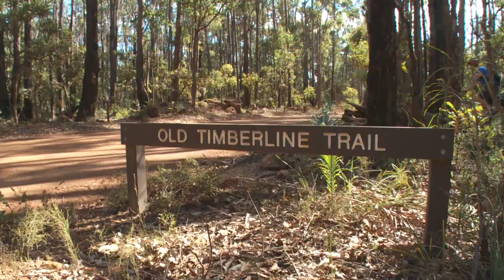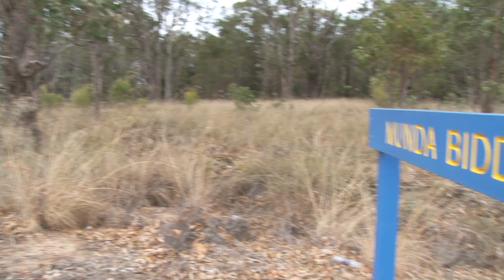Off road cycling in Western Australia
The Munda Biddi Trail (which means path through the forest in the Nyoongar Aboriginal language) is fast becoming a world-class nature-based off-road cycling experience. There are few places left in the world where a 1000-kilometre track could be built through an undeveloped natural corridor. Combine Western Australia's vast areas of unspoiled forests and bushland, gentle terrain, and year-round cycling weather, and you have the ideal setting for an off-road cycle trail.

Every day on the trail is different. Imagine cycling through towering eucalyptus forests and ancient, unspoiled bushland. Discover plants and wildlife not found anywhere else in the world. Camp in shelters or stay in quaint country towns. Learn about Aboriginal culture and the rich heritage of the region as you visit wineries and attractions of the south west of Australia.

The Munda Biddi is a trail with something for everyone. There are sections of trail that will suit anyone's cycling ability and pace. The trail is easily accessible by car, so you can begin your journey wherever it is convenient. Different sections of the trail will be suitable for cyclists of all levels, with challenging loops and spurs to be added once the main trail is completed. And because the trail is completely off-road, you can enjoy the scenery while you safely cycle through the forest on the dirt track.